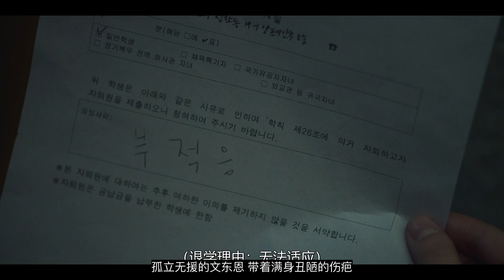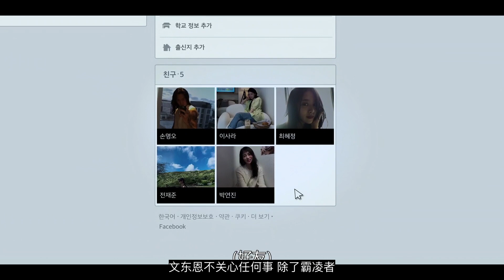超爽复仇！全球收视登顶！校园霸凌的受害者，18年后她回来复仇了！《黑暗荣耀》解说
韩剧《黑暗荣耀》剧情解说